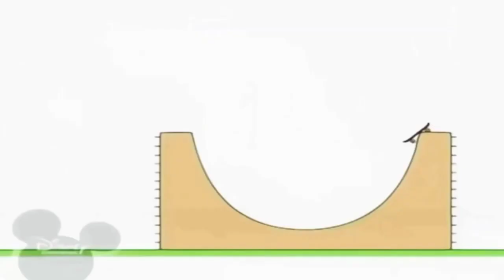14 жовтня 2021 р.